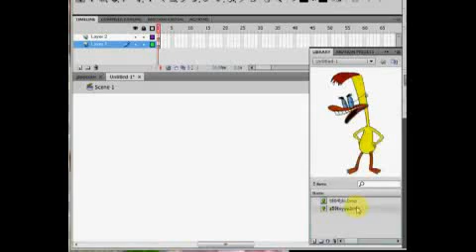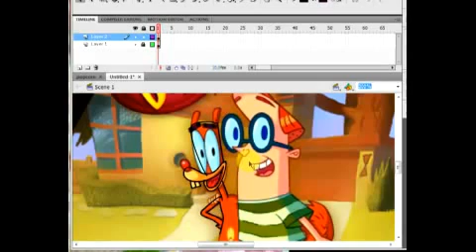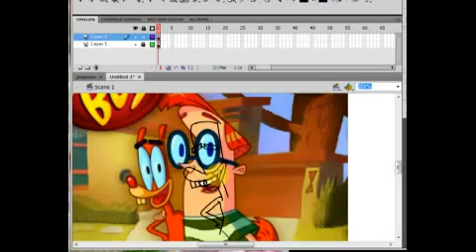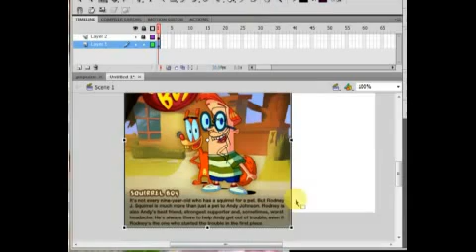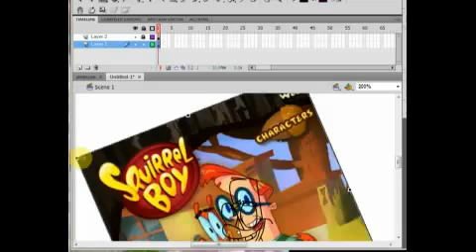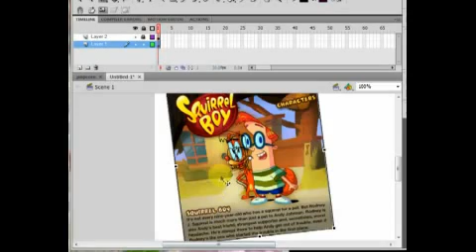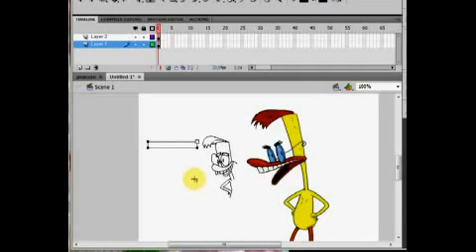Squirrel Boy is Duckman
Just some peculiar similarities I've spotted between the two cartoons.